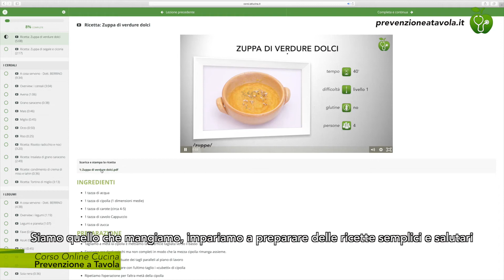Trailer - Corso online di cucina "La prevenzione a tavola"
Corso di cucina "La prevenzione a tavola" a cura di Elena e Chef Francesco, con il contributo scientifico del dott. Franco Berrino.